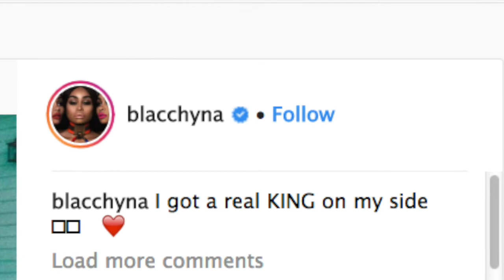Blac Chyna Flaunts Her Curves By The Pool With Her Son, King Cairo Who’s Tyga’s Twin In A Photo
Blac Chyna shared a couple of pics which are definitely going to make her fans and followers smile. Besides the fact that she’s flaunting her curves by the pool, she’s also posing next to her son, King Cairo.